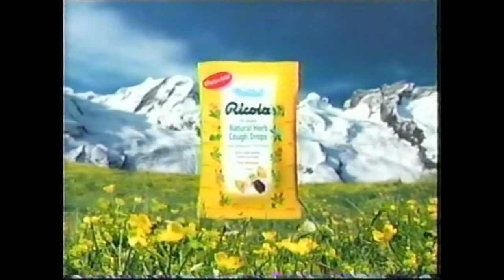Ricola Cough Drops Tennis Commercial from 2006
Commercial for Ricola cough drops on the tennis court.  Recorded on VHS during an AMC commercial break in 2006.